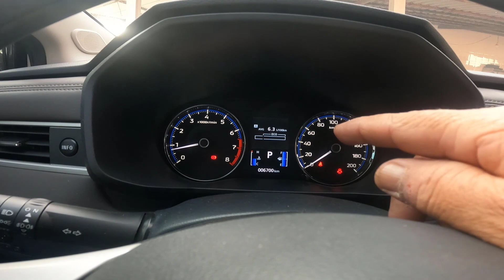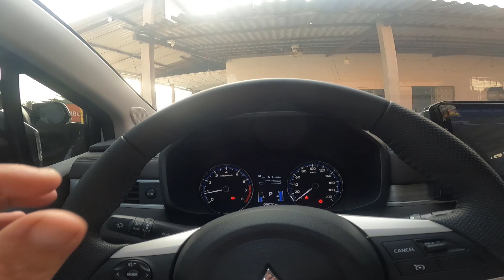Xpander 2022 QUÁ BẤT NGỜ 5.8L xăng/100km cao tốc Trung Lương Mỷ Thuận / chạy chế độ ECO ga tự động